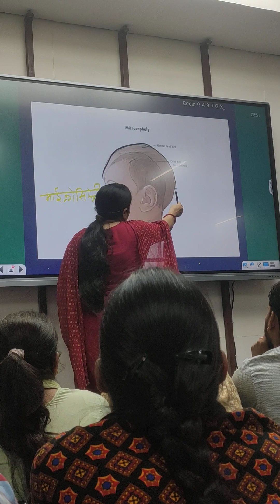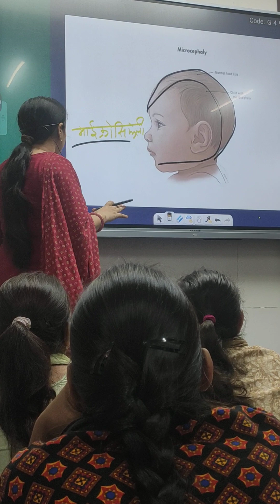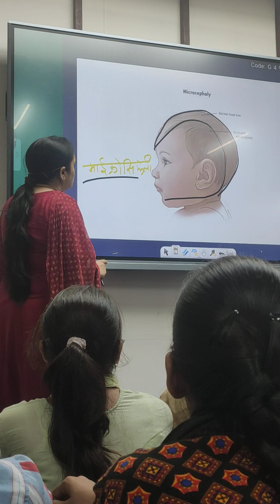मन्दबुद्धि बालक RPSC teacher exam ke liye उपयोगी topic @kalamacademyjaipur_14